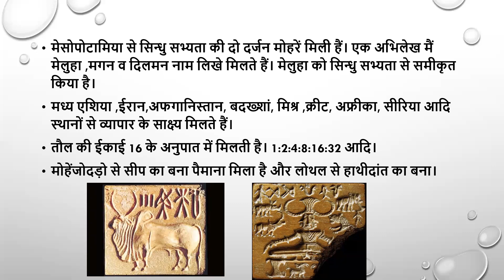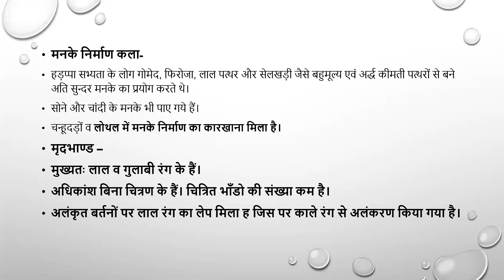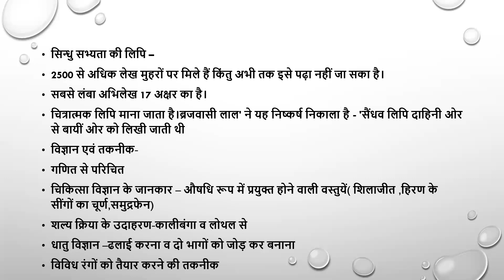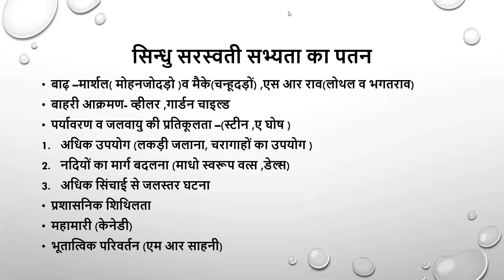सिंधु-सरस्वती सभ्यता PART 4